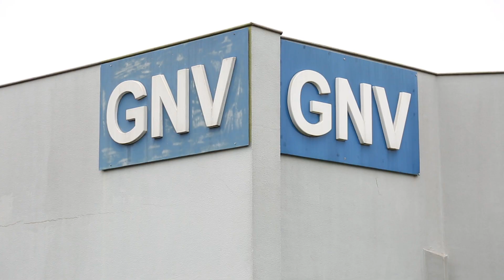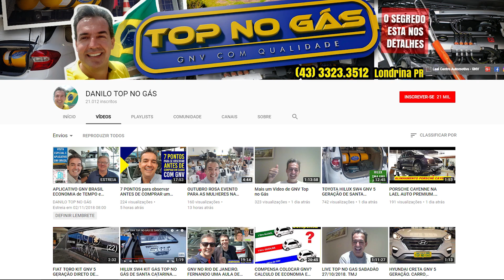QUER APRENDER MAIS SOBRE GNV? NÃO PERCA ESTA OPORTUNIDADE UNICA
NÃO PERCA ESTA OPORTUNIDADE DE APRENDER MAIS SOBRE GNV E AINDA TER A POSSIBILIDADE DE GANHAR UM KIT GNV 5 GERAÇÃO, SEGUE O LINK DA ISNCRIÇAÕ GRATUITA E 100% ON LINE
BOA SORTE E NOS VEMOS POR LA.

Londrina-Pr